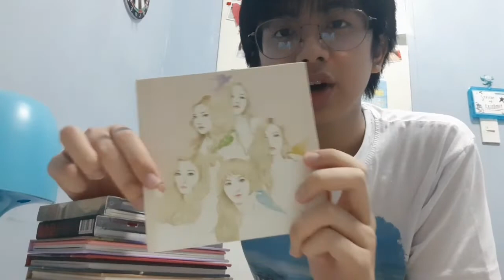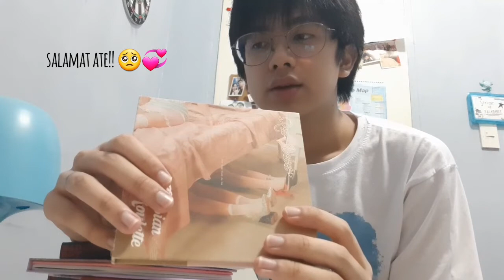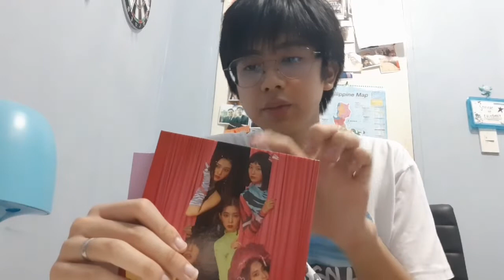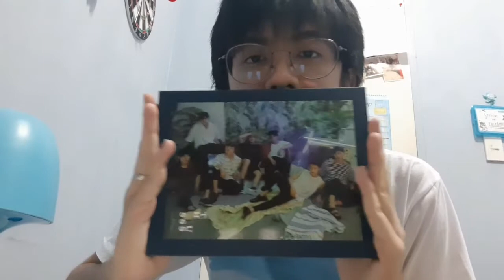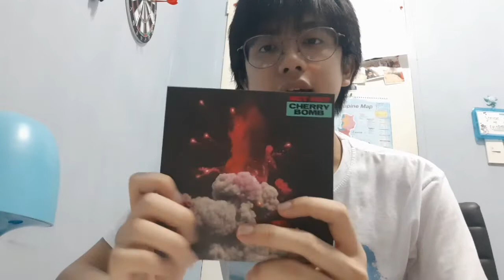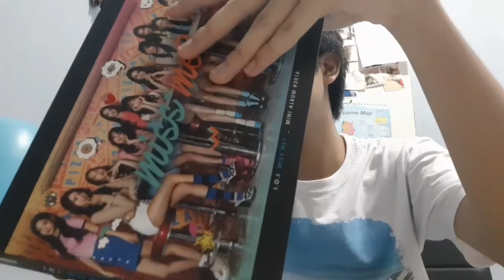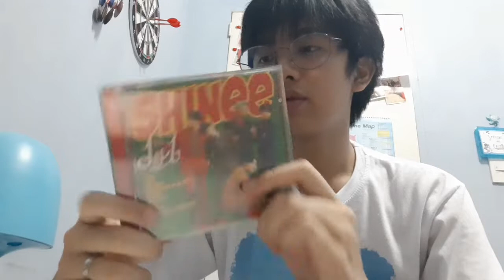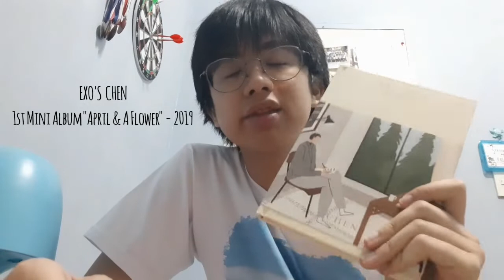my kpop album collection 2020 [rv, btob, nct, etc.]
just me sharing these kpop albums that I've bought over the past 5 years :)))

I will buy more once I have the money, definitely will buy more vixx, btob and red velvet albums.